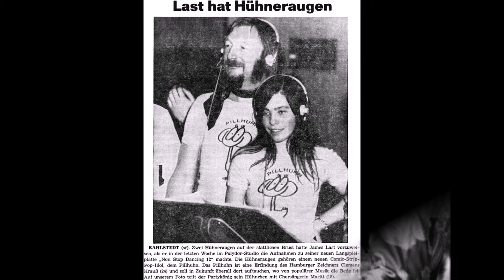James Last presents the albums of the series: "non stop dancing 1972/1973".